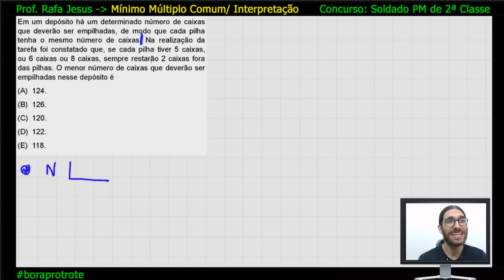Interpretação e M.M.C. - Concurso PM - SP - Matemática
Presta concurso público? Vestibular ou Enem? Exercício resolvido de matemática: interpretação e mmc.

Bora conferir um problema de matemática envolvendo mínimo múltiplo comum. Essa questão caiu no concurso público para PM - SP. Bora dominar esse assunto de matemática básica para detonar nas provas?

Enunciado:
 Em um depósito há um determinado número de caixas que deverão ser empilhadas, de modo que cada pilha tenha o mesmo número de caixas. Na realização da tarefa foi constatado que, se cada pilha tiver 5 caixas, ou 6 caixas ou 8 caixas, sempre restarão 2 caixas fora das pilhas. O menor número de caixas que deverão ser empilhadas nesse depósito é
(A) 124.
(B) 126.
(D) 122.
(E) 118.

Aproveite e conheça a minha plataforma de estudos, faça o cadastro gratuito e desfrute das aulas!